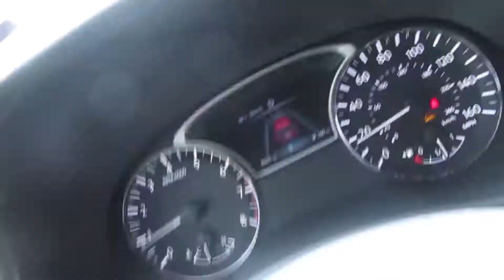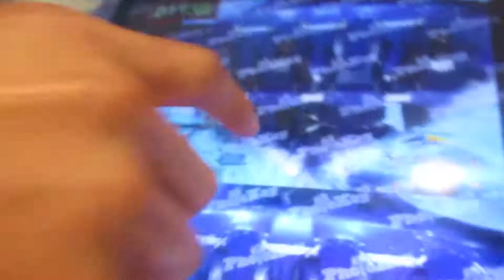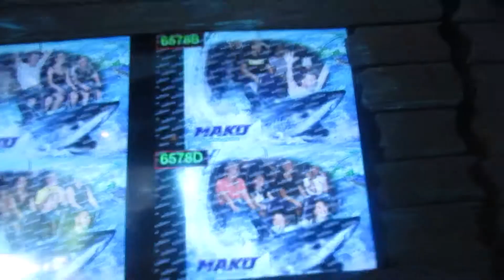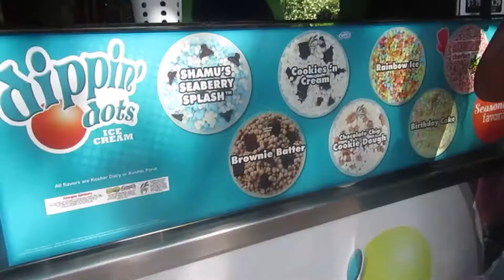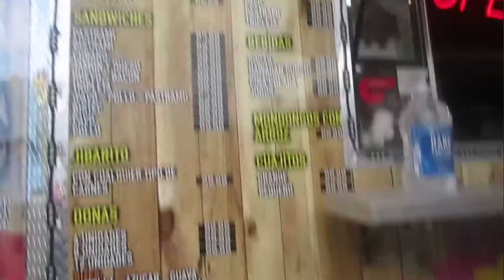ORLANDO VLOG PART || YOUR OBVIOUSLY SCARED !!!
hey y'all, here is part 2 of the Orlando trip , and more of our shenanigans lol.

PINTREST : RhandiBrooks

FILMING SOFTWARE :
WINDOWS MOVIE MAKER
ANIMOTICA